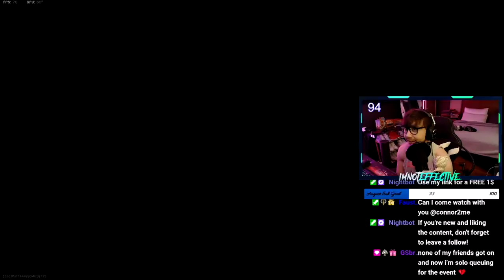*NEW* CALL OF DUTY WARZONE REVEAL 😱 || FT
1v1Me- Use my link to get a free $1 when you sign up!